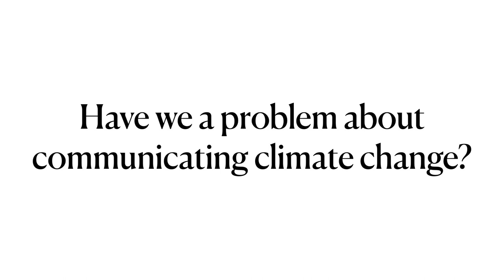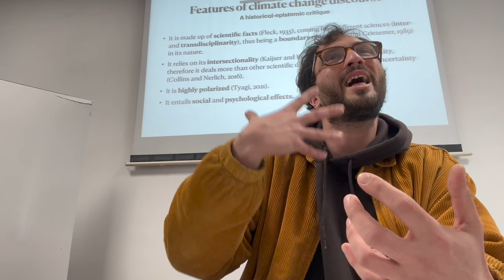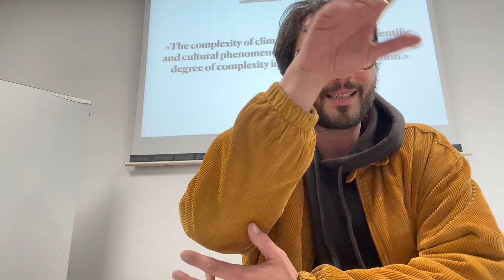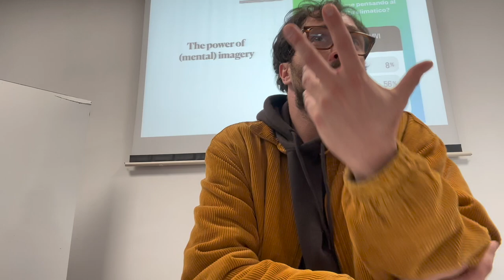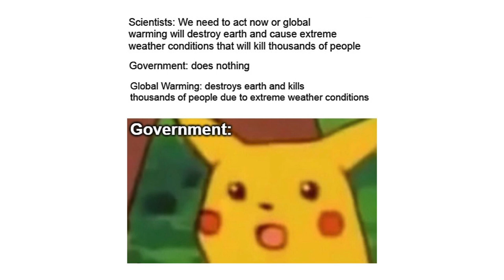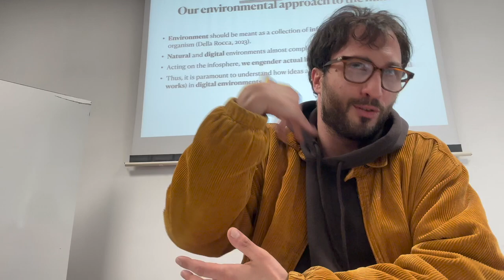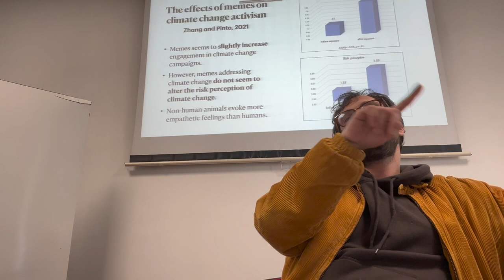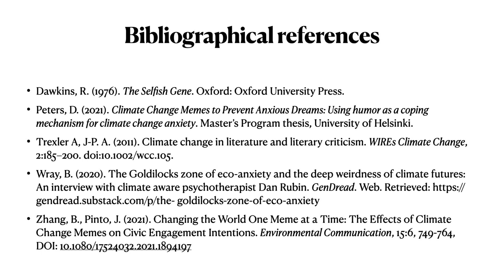Meme for future. Sostenibilità e psicologia degli ambienti digitali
Intervento al GSDI "Il Potere delle Immagini", 5 aprile 2023, Università di Roma Tor Vergata.
Parliamo di memetica, cambiamento climatico e sostenibilità, attraverso la lente della psicologia degli ambienti digitali e in ottica di migliorarne la comunicazione.